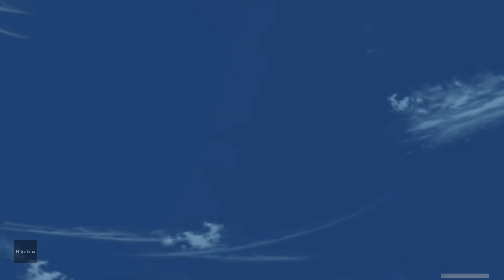You're free to stay and enjoy the show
Genshin Impact Cutscenes